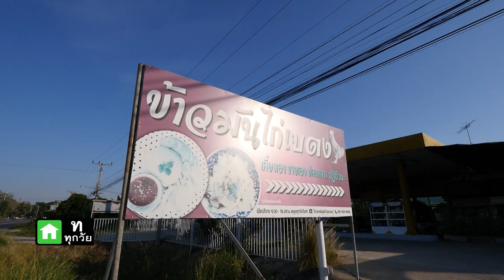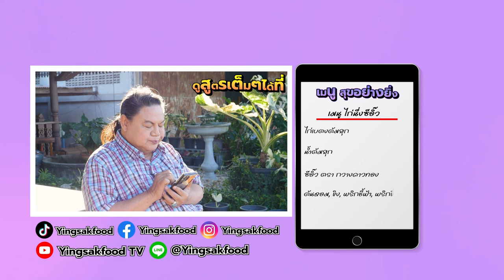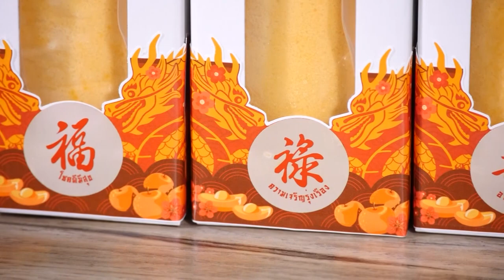อาจารย์ยิ่งศักดิ์ สุขอย่างยิ่ง EP.05 [3/3] "โรลฮกลกซิ่ว" ขนมมงคลต้อนรับเทศกาลตรุษจีน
▲Line @yingsakfood